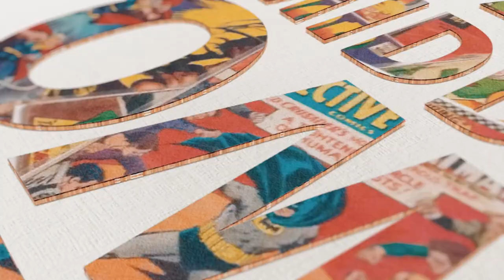معرض الشرق اللأوسط للأفلام والقصص المصورة - فلوق المعرض مع أيمن عقيلي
اهلا وسهلا بكم في معرض الشرق الأوسط للأفلام والقصص المصورة! يتحدث أيمن عن العديد من الأشياء التي اذهلته من فعاليات المعرض والنجوم القادمين.